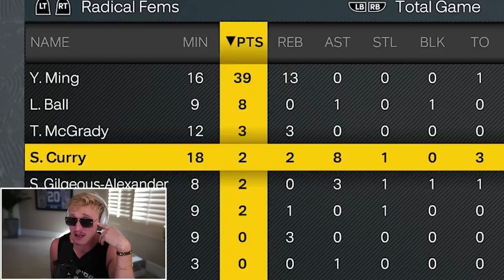The NBA Playoffs BEGIN! Wheel of 2K Ep. #11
wheel of 2k nba playoffs... invincible t mac, team captain yao ming... LETS GET THIS SHMONEY BOYS!